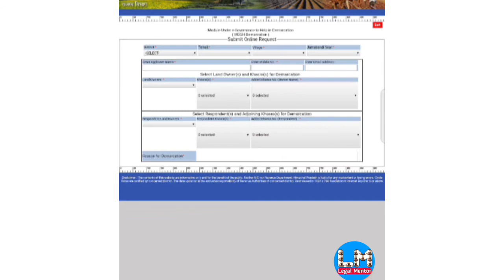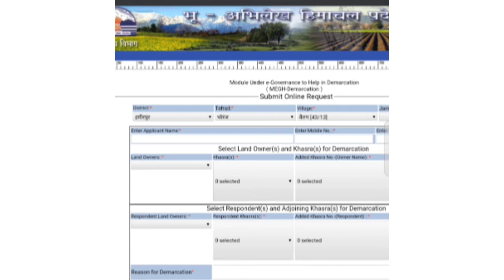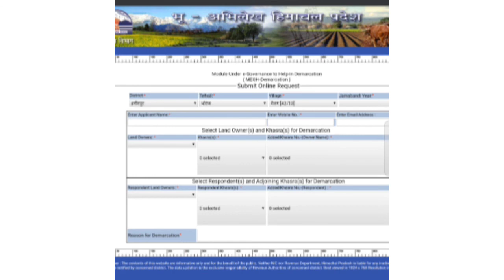Apply Online for Land Demarcation in Himachal Pradesh || Land Demarcation in HP || Legal Mentor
Books for 2nd Semester
Buys by these Links

1 Constitutional Law by MP JAIN

2 Admistrative Law by CK Takwani

3 Cyber Law by Talat Fateh

4 Environmental law by SC Tripathi

5 Family Law I by Paras Diwan

Bare Acts
Hindu Laws

Muslim Laws

Environmental Law

Cyber Law

Constitutional law

Administrative Law

RTI Act